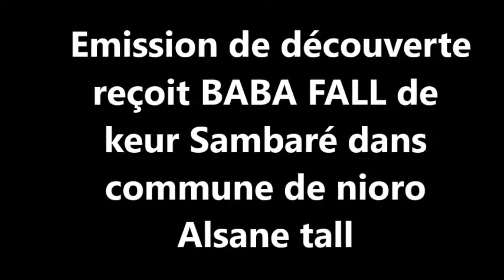Emission de découverte sur Sokone tv MR BABA FALL DE KEUR SAMBARE